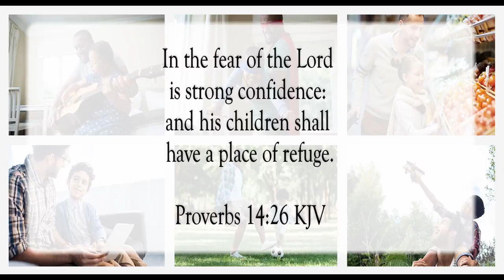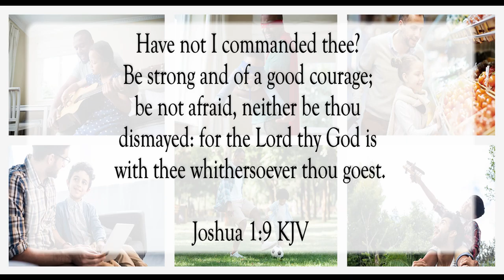Father Of The Righteous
Scripture of the Day! Father of the righteous!